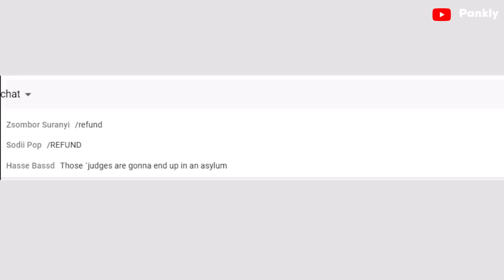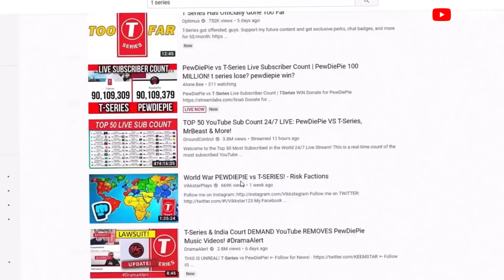KSI and PewDiePie Disrespecting Each Other For 5 Minutes Straight.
**I DON’T OWN ANY OF THESE VIDEOS THIS IS AN EDIT REGARDING KSI AND PEWDIEPIE**

**THIS IS AN EDUCATIONAL VIDEO ON WHAT DISRESPECT IS**